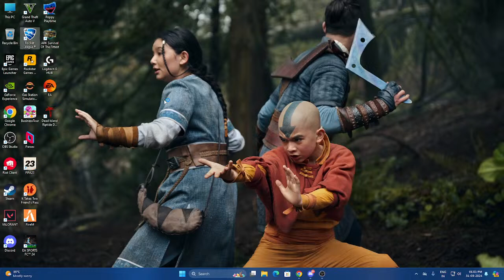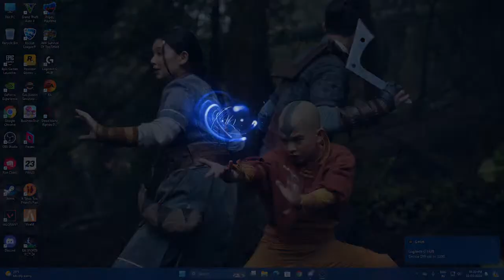Fun gameplay in Valorant: Live Gaming Session | Road to 400 Subs | Tamil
𝐌𝐲 𝐏𝐂 𝐒𝐩𝐞𝐜𝐬:
。・RAM - GSkill Trident Z 3200 Mhz 32 GB (2x16ɢʙ)
。・GPU - INNO3D ICHILL X4 RTX 3080 10GB
。・Monitor - MSI OPTIX MAG251RX 24.5"
。・Keyboard - ASUS Keyboard K1
。・Mouse - Logitech G502 Hero